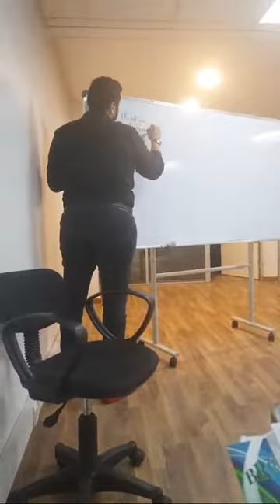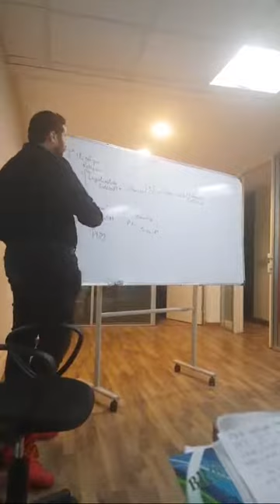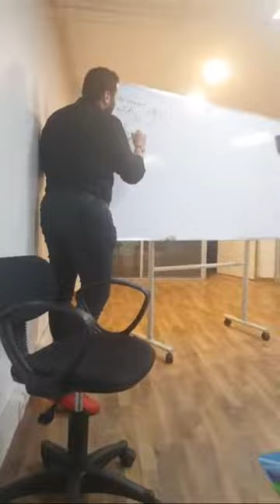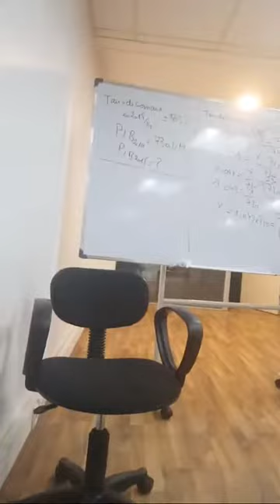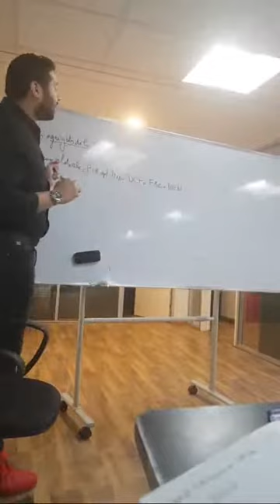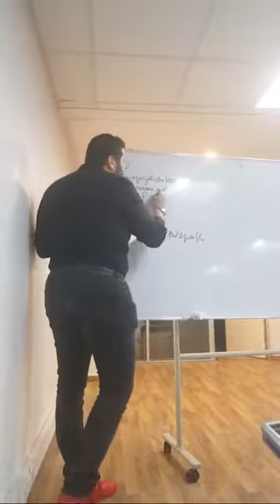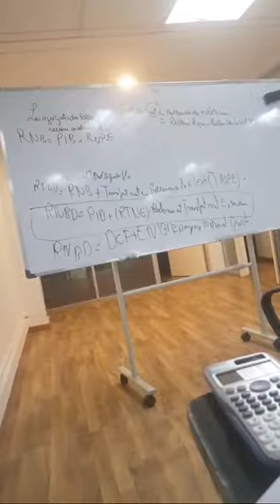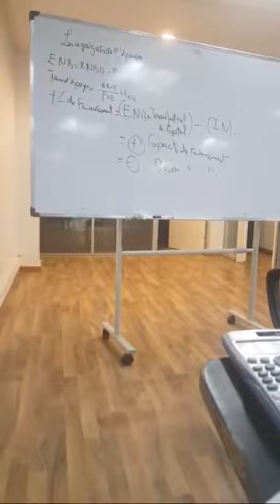Les Agrégats De la Comptabilité nationale Bac 2019